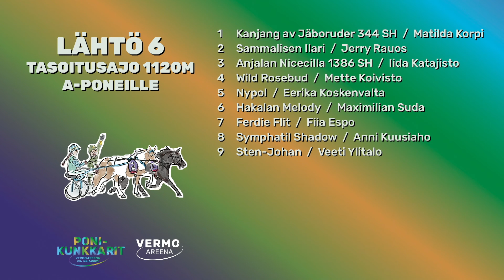Ponikuninkuusravit sunnuntai 25.7.2021 - Lähtö 6